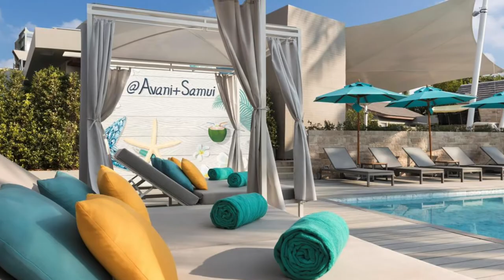AVANi+ SAMUi RESORT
Experience world-class service at Avani + Samui Resort

The AVANI + Samui Resort is located on Phang Ka Bay and promises a quiet beach holiday in the southwest of Ko Samui. The resort offers international cuisine and a relaxing outdoor pool. Fitness facilities available around the clock and several non-motorized water sports provide variety. Free WiFi is available. A free shuttle service to Chaweng Beach and Lamai Beach and back is offered daily.

AVANI + Samui Resort is a 15-minute boat ride from the islands of Ko Taen and Ko Mat Sum, which are great for snorkeling trips. Samui Airport is 40 km from the resort.

The uniquely designed rooms at Resort AVANI + Samui have stylish wooden floors and warm lighting to create a cozy atmosphere. All rooms have a 42-inch flat-screen TV, a seating area with a sofa and a rain shower in the bathroom. All villas have their own pool.